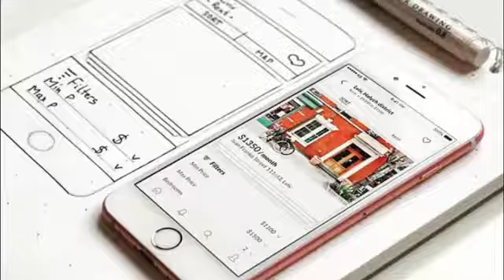Horizon Ruler: Create and Measure Everywhere | Indiegogo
Horizon Ruler: Create and Measure Everywhere
Inch & Cm & Pixel & Pica ruler, compass, protractor, t-square and more—all in your wallet!